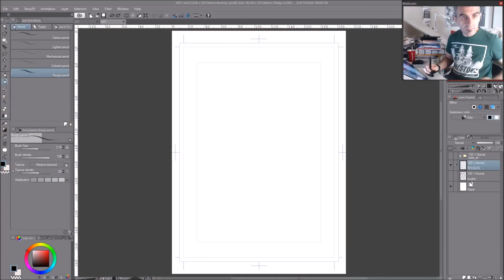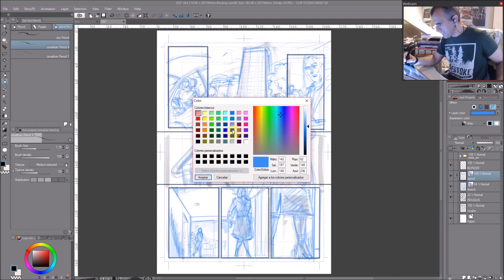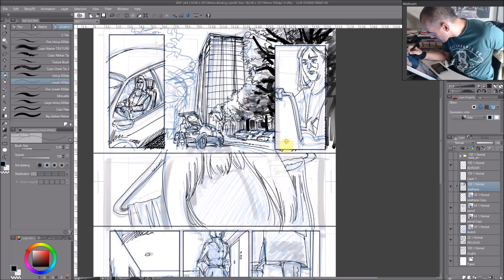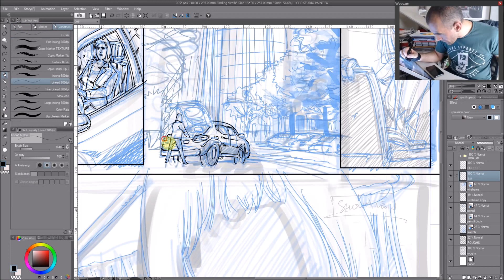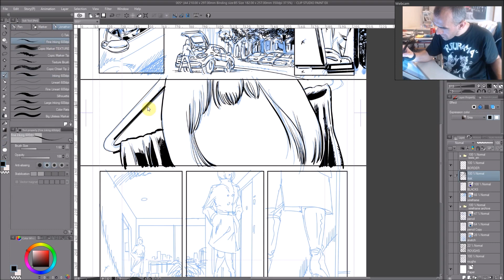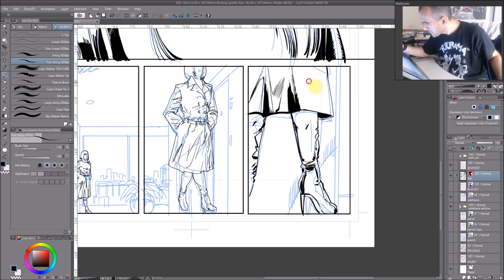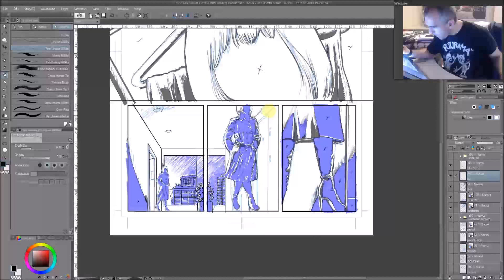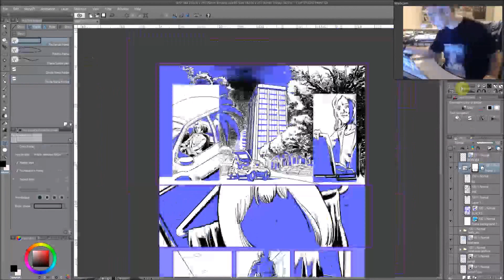New Project Page 5 timelapse (digital art in Clip Studio Paint)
New Project, Página 5: dibujo y tinta digital en Clip Studio Paint /
New Project - Page #5: digital pencil and inking in Clip Studio Paint

Software: Clip Studio Paint EX 1.5.6
Hardware: Huion GT-220
Captura de video / Video Capture: BB Flashback Recorder
Montaje de video / Video Editing: Windows Movie Maker